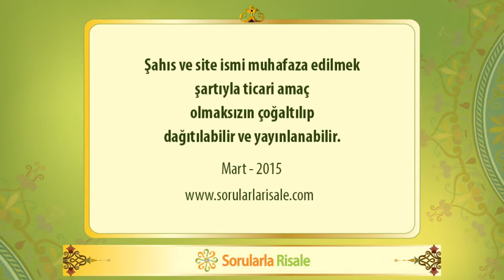Sorularla Sözler - 242. Bölüm - 24.Sözün 3. Dalı; 3., 4. ve 5. Asıl